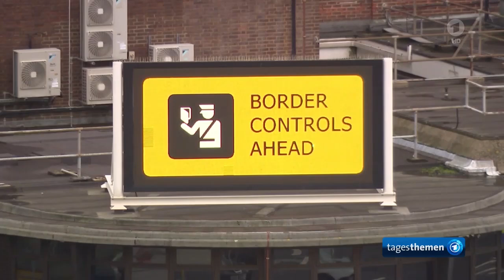Rishi Sunak: Stop the Boats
Folgen der Ausschreitungen in Großbritannien sind noch immer zu spüren,